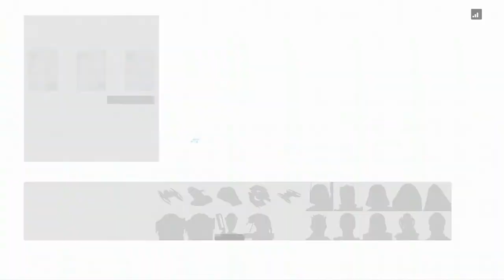Infiltrators Take over Kashyyyk! Commando Droid Killstreaks! - Star Wars Battlefront 2